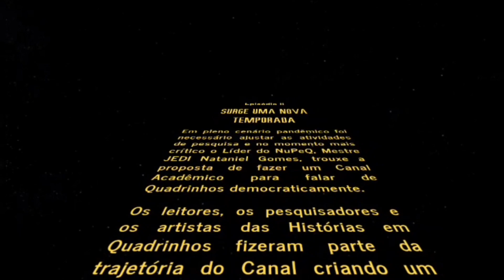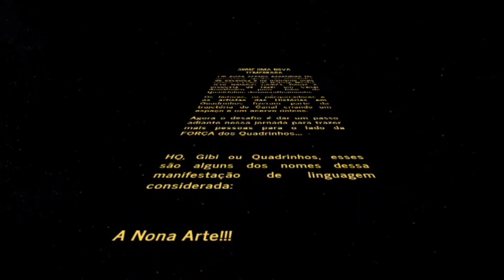4 de maio: Que a Força esteja com o NuPeQ!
Hoje, na mesma data que se comemora o Dia de Star Wars, começa uma nova fase no canal do Núcleo de Pesquisa em Quadrinhos, NuPeQ, da Universidade Estadual de Mato Grosso do Sul, UEMS, liderado pelos professores Daniel Abrão e Nataniel Gomes. Serão mais vídeos, mais convidados, maior qualidade de imagem e de som, mais colaboradores de todo todo o país e ainda teremos mais surpresas que estamos preparando para os assinantes do canal. Esse vídeo curto preparado por Thales Vieira marca o início da 2a temporada. Que a Força esteja com você e com NuPeQ!
Não esqueça de clicar aqui para assinar o Canal do NuPeQ e receber em primeira mão as nossas novidades